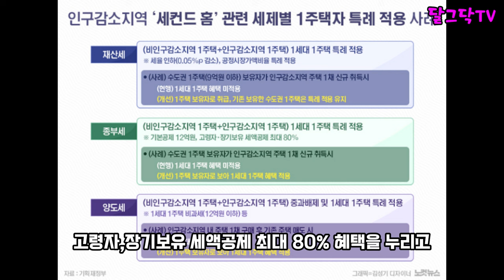2024년 1월부터 1가구 2주택 세금 다 풀어준다!, 양도세, 종부세, 재산세,한달살기_돈없이 시골집 구하기,귀농귀촌,전원주택,전원생활,청년농부,귀촌부부,시골집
▶달그닥TV 소통 카카오톡 ㄴ 친구추가_ID로 추가 : ekfrmekr79(달그닥79) 로 검색하세요
▶달그닥TV 응원, 영상 제작 후원하기 : 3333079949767 카카오뱅크 임미옥
                                                                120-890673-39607 KEB하나은행 임미옥

2024년 1월부터 1가구 2주택 세금 다 풀어준다!, 양도세, 종부세, 재산세,한달살기_돈없이 시골집 구하기,귀농귀촌,전원주택,전원생활,청년농부,귀촌부부,시골집